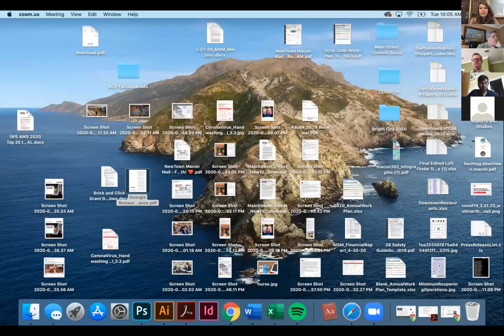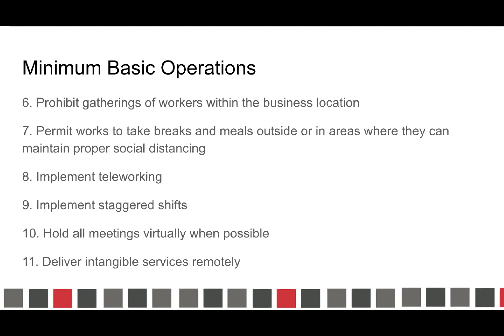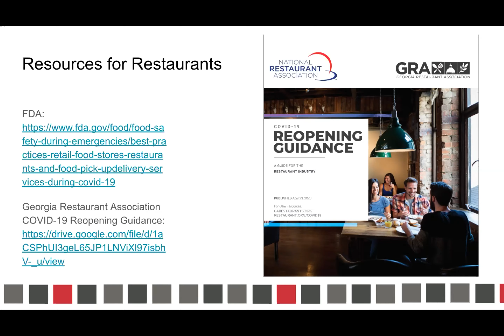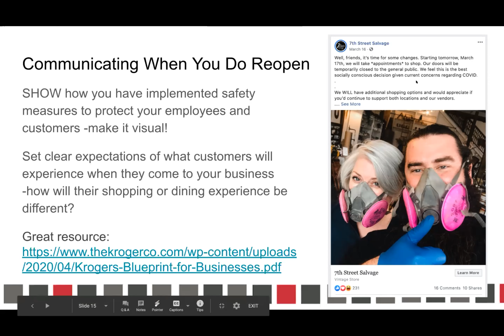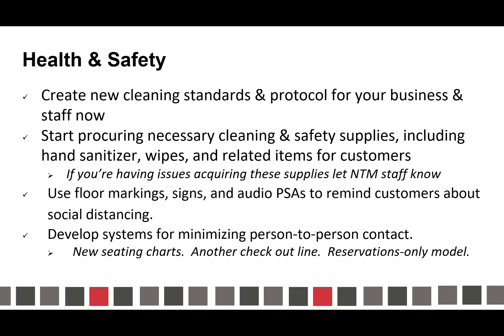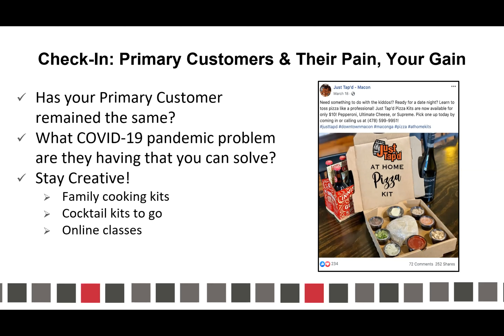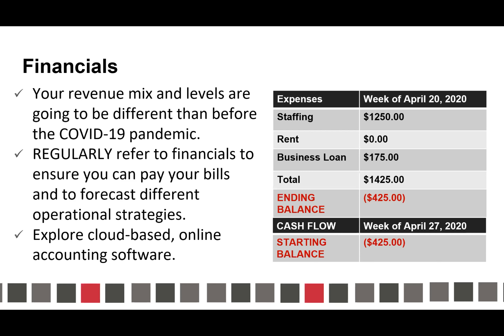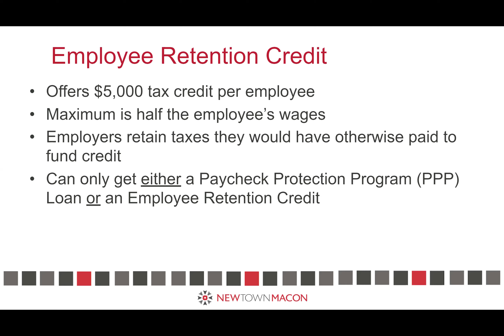Weekly Webinar: Guidelines for Reopening and Shifting Your Business Model (4/28/20)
NewTown Macon staff review the Reviving a Healthy Georgia Executive Order and the minimum basic operations in the order. Additionally, staff provide strategies for approaching reopening and shifting business models for a post-coronavirus world. Updates are provided related to PPP, EILD, ERC, and unemployment.